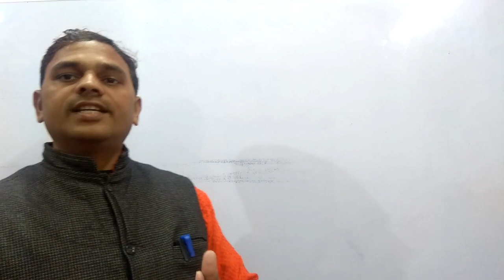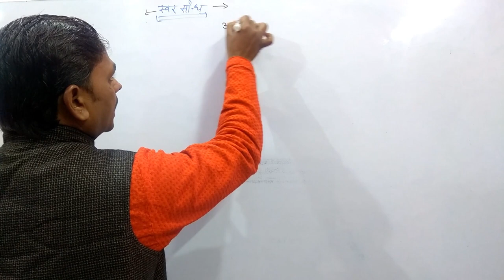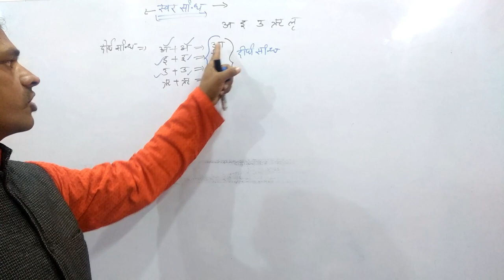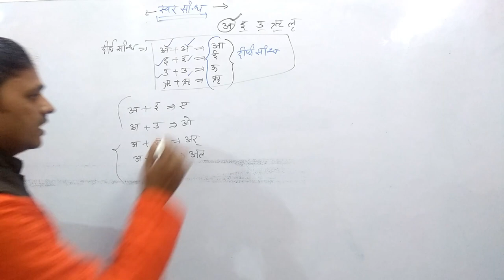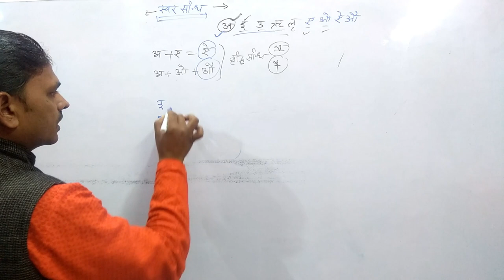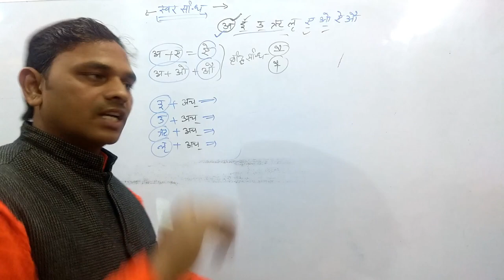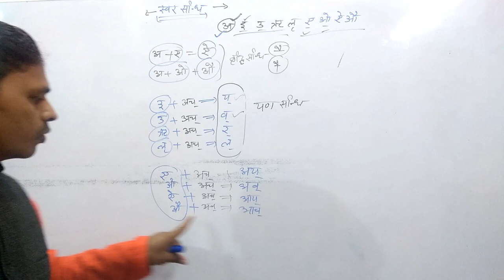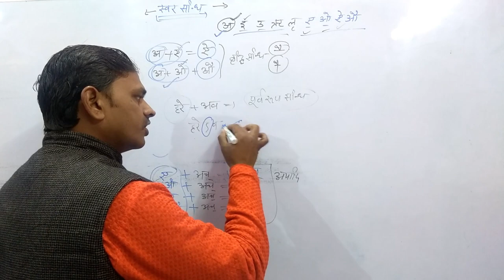swar sandhi trick,sanskrit swar sandhi trick,संस्कृत स्वर संधि ट्रिक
नमस्कार मित्रो,

swar sandhi trick
#,संस्कृत स्वर संधि ट्रिक
#,sanskrit swar sandhi trick